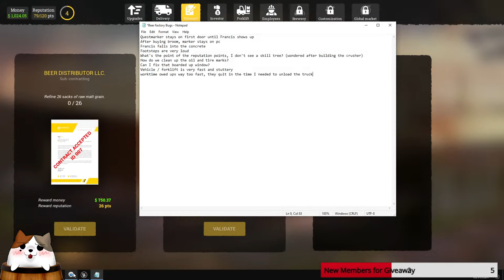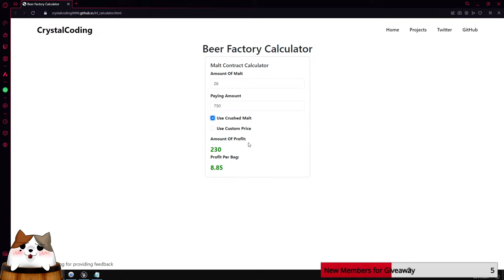Beer Factory Full Game First Look! | New Upcoming Brewery Simulator! Ep 1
Early Look at Beer Factory, a new Management and Automation Simulator!

Beer Factory is releasing on Jan 10th. Wishlist here!